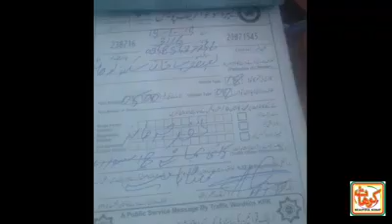Kohat Traffic Police Zyada Sawaria Crack Down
کوہاٹ کریک ڈاون جاری
بیوٹی فل کوہاٹ/عوام متوجہ ہو اگر فلائنگ کوچ والے کوہاٹ سے 3 کے بجائے 4 سواریاں بیٹھائیں تو فورا گمبٹ سے آگے نظام پور چیک پوسٹ پر کھڑے پولیس اہلکار کو شکایت کر دے۔۔۔کیوں کہ فلائنگ کوچ ڈرائیور کہ پاس 15 سواریاں بیٹھانیں کا پرمٹ ہوتا ہے اور وہ 18 بیٹھاتیں ہیں۔۔۔۔۔عوام ساتھ دے